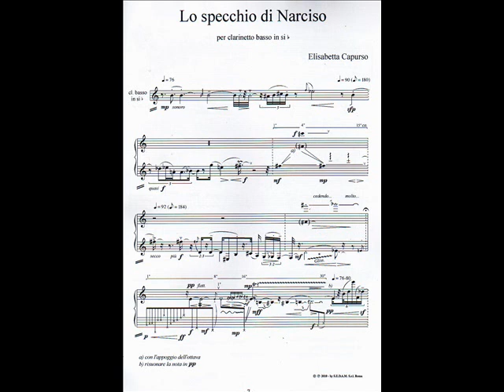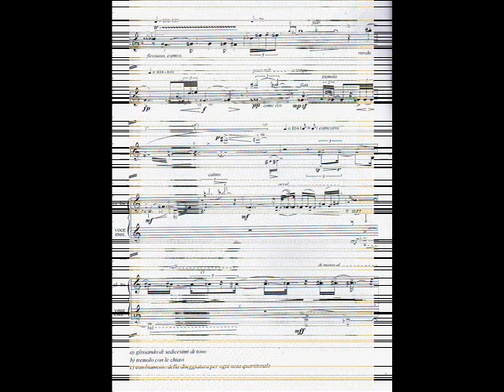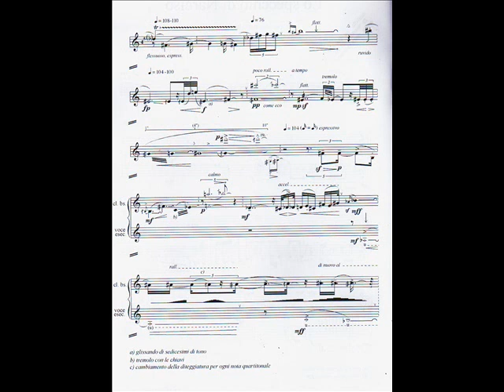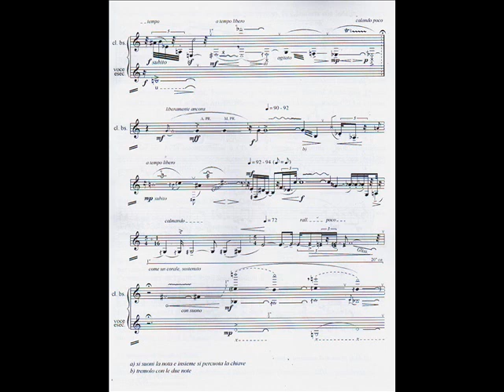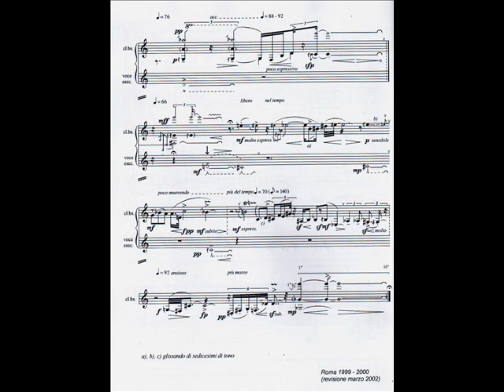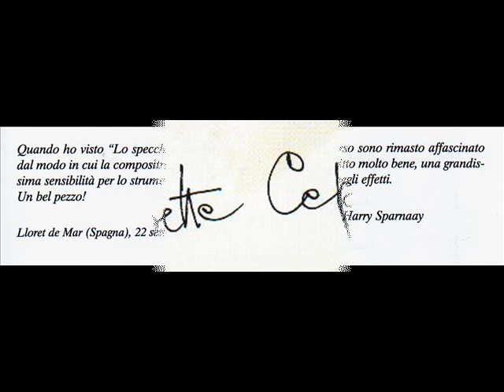Lo specchio di narciso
Brano per cl. basso solo di Elisabetta Capurso